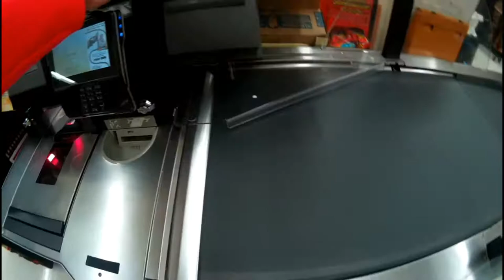COKE AND MENTOS